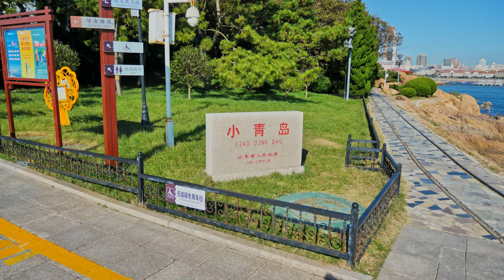[4K China] Walking In Qingdao | Neighborhood, Seaside Parks | 漫步青岛城区 | China Walking Tour 2021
📜 [Intro]
Qingdao is a major city in eastern Shandong Province. The city's name in Chinese characters literally means "greenish-blue island".Located on China's Yellow Sea coast.It has the highest GDP of any city in the province. Administered at the sub-provincial level.Qingdao has jurisdiction over six districts and four county-level cities. As of the 2010 census, Qingdao built-up (or metro) area made of the 7 urban Districts was home to 5,764,384 inhabitants.Lying across the Shandong Peninsula and looking out to the Yellow Sea, it borders the prefecture-level cities of Yantai to the northeast, Weifang to the west and Rizhao to the southwest.

Qingdao is a major seaport and naval base, as well as a commercial and financial center. It is home to electronics multinationals such as Haier and Hisense. The Jiaozhou Bay Bridge, links the main urban area of Qingdao with Huangdao district, straddling the Jiaozhou Bay sea areas. Its historic, German-style architecture and Tsingtao Brewery, the second largest brewery in China are legacies of the German occupation (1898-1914).

In the 2020 Global Financial Centers Index, Qingdao ranked 47th; the index is published by the Z/Yen Group and China Development Institute, the other Chinese cities on the list being Shanghai, Hong Kong, Beijing, Shenzhen, Guangzhou, Chengdu, Nanjing, Xi'an, Tianjin, Hangzhou, Dalian, and Wuhan. In 2007, Qingdao was named as one of China's top ten cities by the Chinese Cities Brand Value Report, which was released at the 2007 Beijing Summit of China Cities Forum. In 2009, Qingdao was named China's most livable city by the Chinese Institute of City Competitiveness. In 2018, Qingdao held the Shanghai Cooperation Organization summit. In 2020, Qingdao was rated as a Gamma+ level global city by the Globalization and World Cities Research Network.

Qingdao is also one of the world's top 100 cities for global scientific research as tracked by the Nature Index.The city is home to several notable universities, including the Ocean University of China, China University of Petroleum, Shandong University of Science and Technology, Qingdao University, Qingdao University of Science and Technology Qingdao University of Technology, and Qingdao Agricultural University.

🔻Chapters:
00:00 Intro
00:56 Neighborhood Walking
28:19 Qinyu Road
34:25 Little Qingdao Park
46:55 Sunset In Xiaomai Island Park

My Gear:
📷 Panasonic GH5